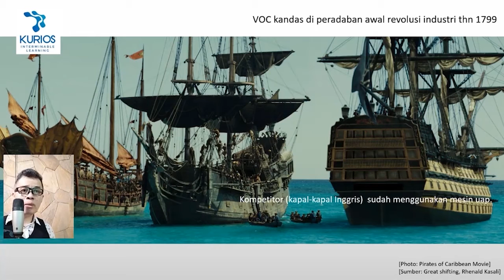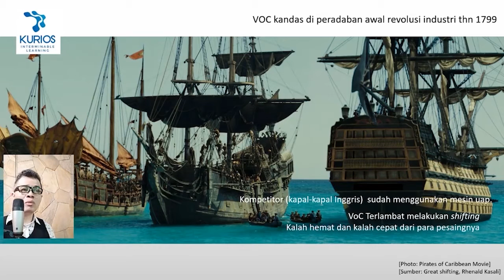Disrupsi sudah ada sejak dulu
Halo Curious People!
Gimana kabar kalian? semoga baik-baik saja ya
di video ini aku akan bahas "Disrupsi sudah ada sejak dulu"

Supaya dapat insight baru hari ini loh guys..